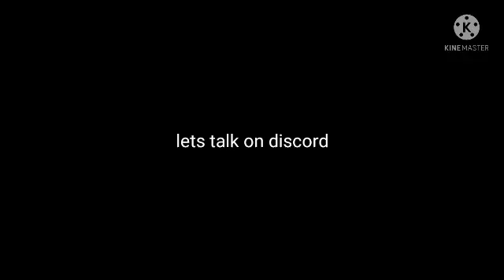message to koopa